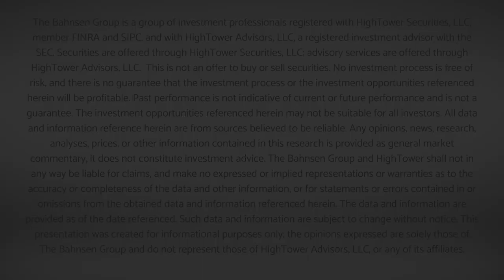The DC Today - Monday September 26, 2022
The last week has been brutal for markets, and I have a lot to say today to quantify it.